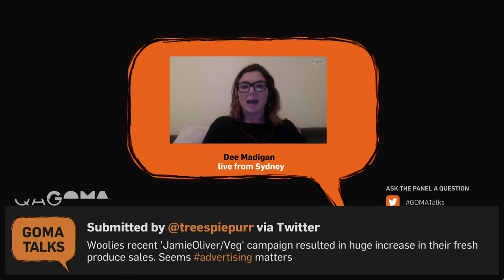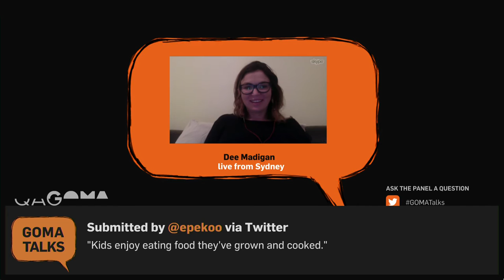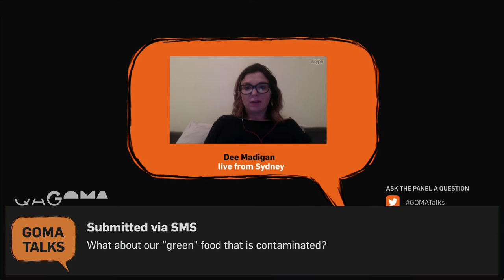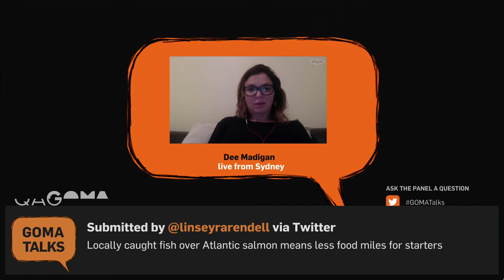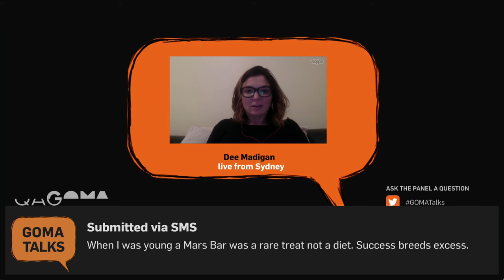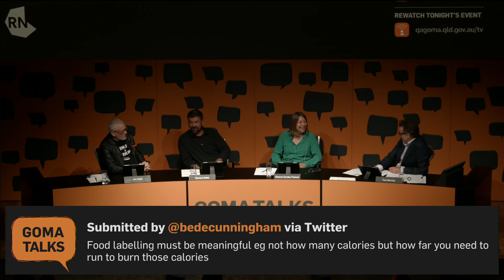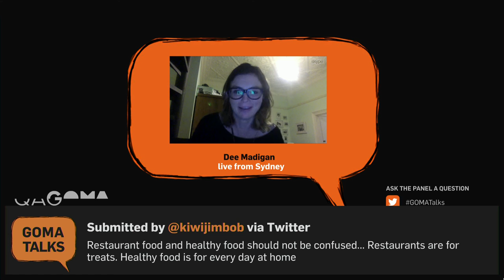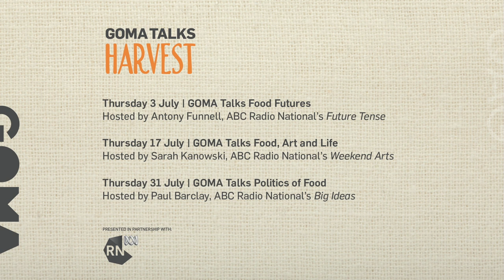GOMA Talks: Politics of food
In this GOMA Talks session, host Paul Barclay, presenter of ABC Radio National's Big Ideas and guests examine the politics surrounding contemporary food culture. Drawing from debates over food labelling, junk food, dieting and more – find out what the current political climate is surrounding food culture and the possible impact these debates might have over what we eat.

Cookbooks, cooking shows and celebrity chefs dominate the Australian cultural and media landscape - we are seemingly obsessed with food. However, paradoxically, food is also portrayed as 'public enemy number one' when it comes to modern 'lifestyle' diseases such as obesity, diabetes, heart disease and others.